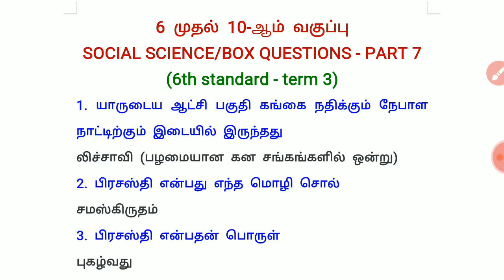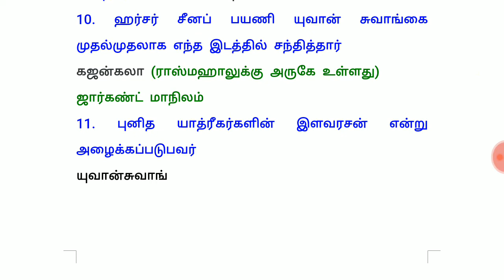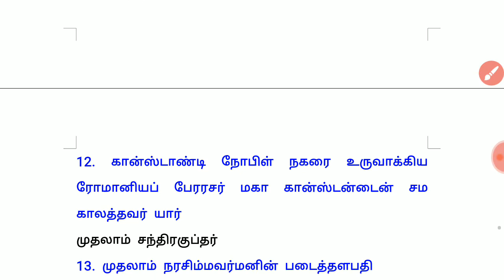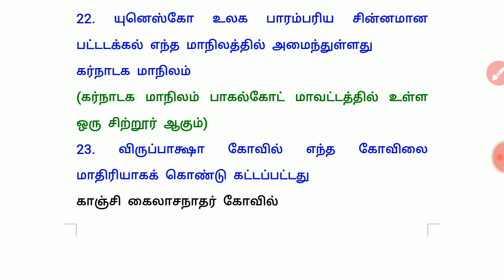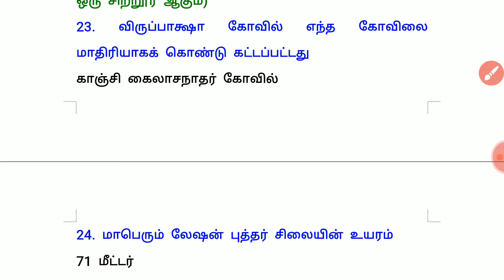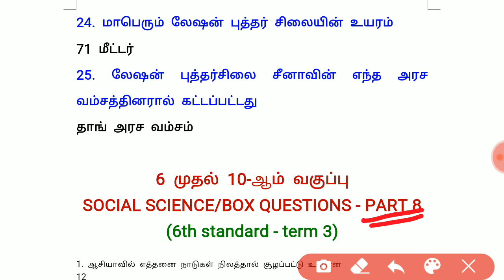6 to 10th social science/ box questions - part 7 / TNPSC, TNUSRB, RRB, SSC,BANK EXAM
Social science box questions - part 7